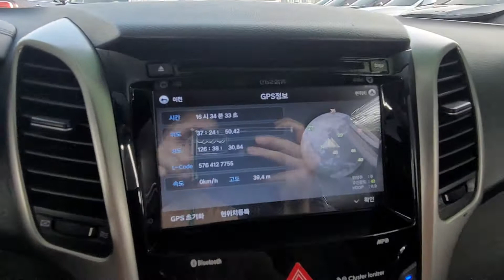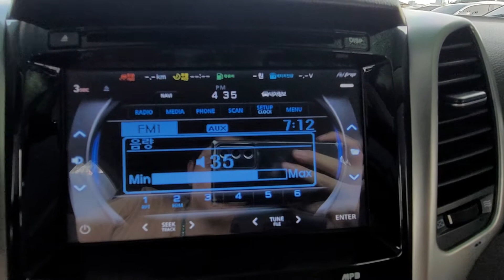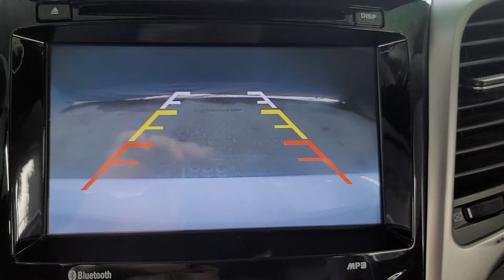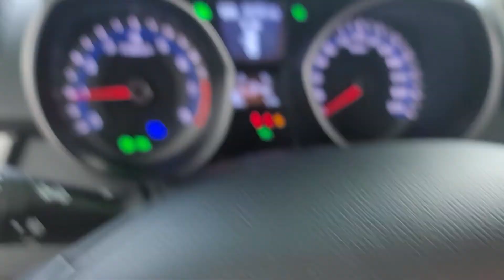2014 HYUNDAI I30 GDI GASOLINE